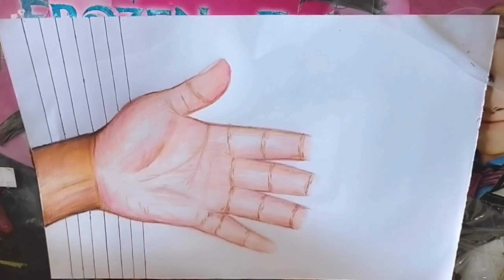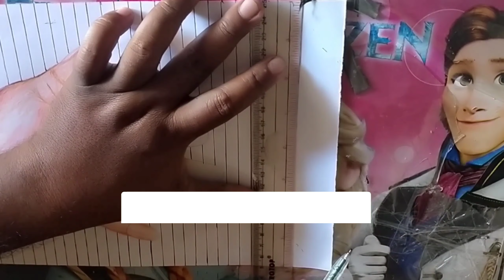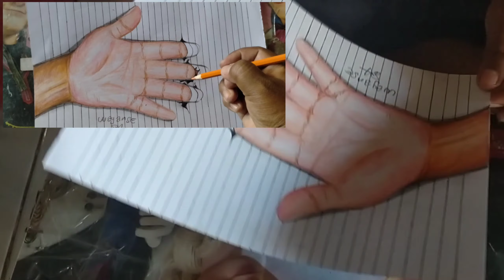cara menggambar jari tangan 3D mudah dan semple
menggambar jari tangan 3d di atas kertas dengan pensil warna yang hasilnya sangat nyata dan wow keren karya Art Wayan se
gambar 3dimensi
gambar 3d mudah
gambar 3d di tembok
gambar 3d kartun
gambar 3d keren dan mudah
gambar 3d tembok
gambar 3d pensil
gambar 3d wallpaper
gambar 3d dapat dilihat dari berapa tampak
gambar 3d adalah
gambar 3d autocad
gambar 3d animasi keren
gambar 3d air
gambar 3d allah
gambar 3d aquarium
gambar 3d abstrak
gambar 3d air terjun
gambar a 3d
huruf a gambar 3d
gambar 3d bangunan
gambar 3d burung
gambar 3d balok
gambar 3d buah buahan
gambar 3d bola
gambar 3d buat wallpaper
gambar 3d batu bata
gambar 3d buat dinding
gambar 3d cat tembok
gambar 3d cangkir
gambar 3d cat dinding
gambar 3d catur
gambar 3d corona
gambar 3d cangkir kopi
gambar 3d cnc
gambar 3d dinding
gambar 3d di tembok mudah
gambar 3d di kertas
gambar 3d doraemon
gambar 3d di dinding
gambar 3d di tembok kamar
sketsa dan gambar 3d
gambar di kertas 3d
gambar 3d facebook
gambar 3d furniture
gambar 3d full color
gambar 3d flora dan fauna
gambar 3d fokus mata
gambar franco 3d
gambar flora 3d
gambar fauna 3d
gambar 3d gelas
gambar 3d gedung
gambar 3d grafiti
gambar 3d geometris
gambar 3d gunung
gambar 3d gedung sekolah
gambar 3d gelas pensil
gambar 3d huruf
gambar 3d harimau
gambar 3d hitam putih keren
gambar 3d hitam putih mudah
gambar 3d hewan di tembok
gambar 3d harimau putih
gambar 3d hd wallpaper
gambar 3d hewan di kertas
gambar 3d ikan
gambar 3d ikan koi
gambar 3d ikan hiu
gambar 3d ilusi mata
gambar 3d iphone
gambar 3d ilusi optik
gambar 3d isometri
gambar 3d islami
gambar 3d jalan paving
gambar 3d joker
gambar 3d jalan raya
gambar 3d jalan kampung
gambar 3d jendela
gambar 3d jerapah
gambar 3d jalanan keren
gambar 3d jalan berlubang
gambar 3d kartun keren
gambar 3d keren untuk wallpaper hp
gambar 3d kotak
gambar 3d kubus
gambar 3d kubus di tembok
gambar 3d kertas
gambar 3d lantai
gambar 3d lingkaran
gambar 3d laut
gambar 3d lantai rumah
gambar 3d lafadz allah
gambar 3d lingkungan hidup
gambar 3d mempunyai berapa koordinat
gambar 3d memiliki ukuran
gambar 3d mudah ditiru
gambar 3d mudah ditiru di kertas
gambar 3d meja
gambar 3d mesin
gambar 3d mudah di tembok
gambar 3d naruto dan boruto
gambar 3d nelayan
gambar 3d naruto shippuden
gambar 3d no smoking
gambar 3d nama fikri
gambar nirmana 3d
gambar naruto 3d hitam putih
gambar naruto 3d pensil
gambar gambar 3d
gambar 3d opengl
gambar 3d orang berdoa
gambar 3d organ tubuh manusia dan fungsinya
gambar 3d obito
gambar 3d one piece di dinding
gambar 3d ombak
gambar 3d objek
gambar owl 3d
gambar 3d pemandangan
gambar 3d pensil mudah
gambar 3d pensil mudah ditiru
gambar 3d pensil keren
gambar 3d psikotes
gambar 3d pemandangan alam
gambar 3d pemandangan hitam putih
gambar quotes 3d
gambar 3d buat quotes
gambar paper quilling 3d
gambar 3d rumah
gambar 3d rumah minimalis
gambar 3d rumah minimalis 2 lantai
gambar 3d roronoa zoro
gambar 3d ruko 2 lantai
gambar 3d rubik
gambar 3d rumah 2 lantai
gambar 3d rumah type 36
gambar 3d simple
gambar 3d sederhana
gambar 3d segitiga
gambar 3d spongebob
gambar 3d simple di kertas
gambar 3d sedih
gambar 3d sketsa
gambar 3d scanner
gambar 3d tembok retak
gambar 3d togel
gambar 3d tembok kamar
gambar 3d tengkorak
gambar 3d terkeren
gambar 3d tembok mudah
gambar 3d tulisan
gambar 3d untuk wallpaper
gambar 3d untuk dinding
gambar 3d untuk wallpaper hp
gambar 3d untuk pemula
gambar 3d unik
gambar 3d untuk dinding kamar
gambar 3d untuk sd
gambar 3d untuk dinding rumah
gambar 3d vas bunga
gambar 3d vector
gambar vertical 3d
gambar volcom 3d
gambar vas 3d
gambar 3d dengan visio
gambar bola voli 3d
gambar huruf v 3d
gambar 3d wanita muslimah
gambar 3d warna
gambar 3d wajah
gambar 3d warna biru
gambar 3d wallpaper hp
gambar 3d wall
gambar 3d wayang
gambar animasi samurai x 3d
gambar 3d yang mudah ditiru
gambar 3d yang mudah untuk digambar
gambar 3d yang bikin pusing
gambar 3d yang benar berdasarkan gambar 2d di bawah ini adalah
gambar 3d yang simple
gambar 3d yang mudah untuk ditiru
gambar 3d yg mudah di tiru
gambar 3d yang sangat mudah digambar
gambar zirafah 3d
gambar zodiak 3d
gambar zoid 3d
gambar doraemon 3d zombie
gambar 3d huruf z
gambar 3d keren zombie
gambar minions zombie 3d
gambar 3d 1000 mimpi
gambar rumah 3d 1 lantai
gambar windows 10 3d
gambar 3d rumah minimalis 1 lantai
gambar angka 15 3d
gambar 3d 2 warna
gambar 2 dimensi dan 3 dimensi
sebutkan 3 ciri gambar 3 dimensi
gambar 3d 4d scan
gambar 420 3d
gambar usg 2d 3d 4d
gambar togel 2d 3d 4d
gambar 3d rumah type 45
perbedaan gambar 2d 3d 4d
perbedaan gambar 3d dan 4d
contoh gambar 2d 3d 4d
kerajinan 5 menit gambar 3d
gambar segi 6 3d
gambar rumah 6x12 3d
gambar rumah ukuran 6x15 3d
gambar 3d windows 7
gambar usg 3d 8 bulan
gambar rumah 8x12 3d
gambar coc th 8 3d